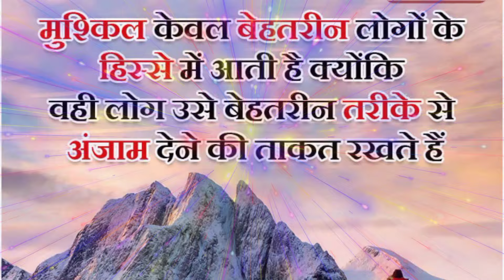Good night wishes shayari❤️good night whatsapp status good night videos hindi